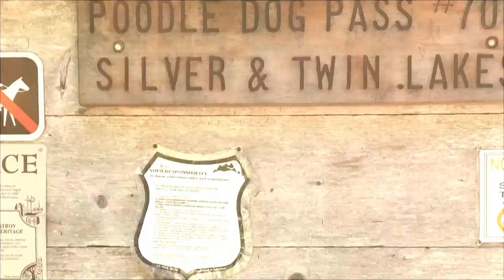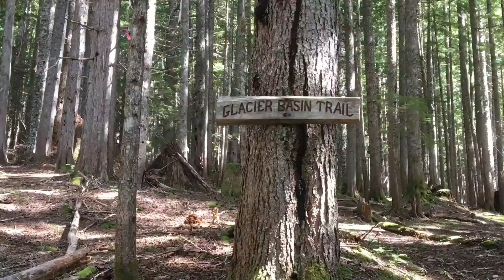Silverton Wa. - June 24th 2018 - Monte Cristo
Pictures from Monte Cristo Ghost Town, Washington State.
Nine mile round trip hike from Gothic Basin Trail Head, off Mountain Loop Highway.
Ending with some pictures from Big Four Ice Caves Tail Head.